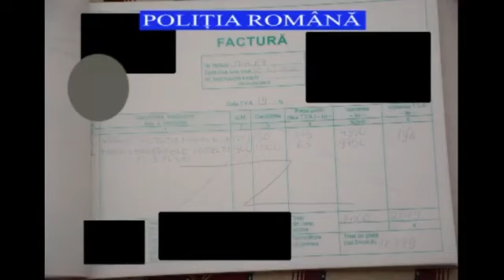Înșelăciune cu măști medicinale